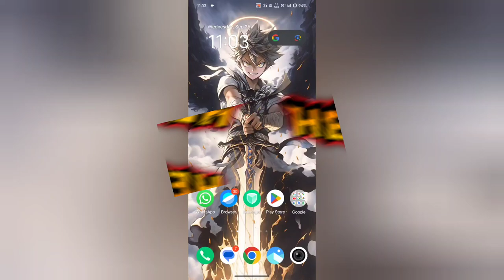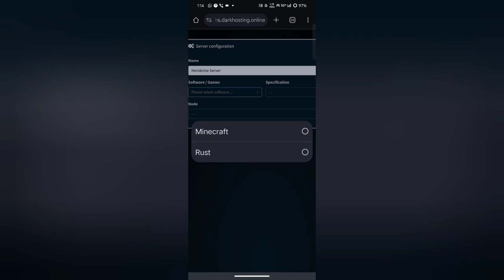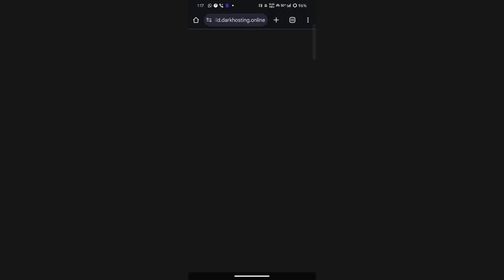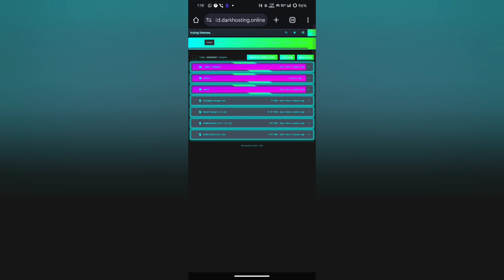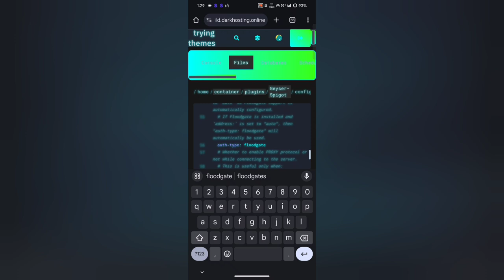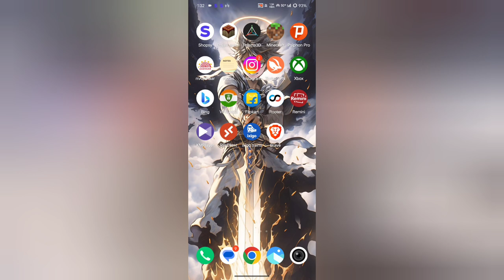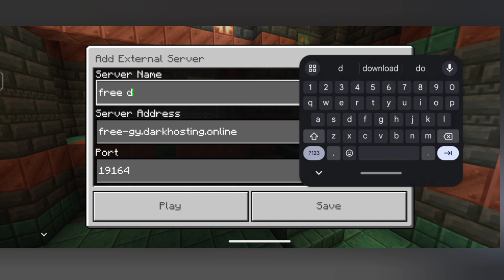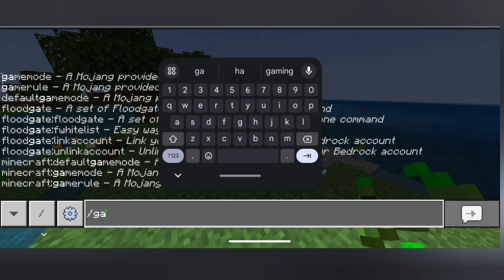Best Free 24/7 Minecraft Server Hosting | Best Minecraft Server INDIAN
minecraft free 24/7 server
minecraft free 24/7 no lag server hosting
minecraft server free 24/7 online
best minecraft free 24/7 hosting
free minecraft hosting 24/7 8gb ram
best minecraft server hosting free 24/7 6gb ram
free hosting
free hosting minecraft
free hosting without queue
free hosting minecraft server 24/7
free hosting server
free 24/7 hosting
free 24/7 minecraft server hosting
free 24/7 minecraft server hosting forever cracked
free 24/7 minecraft server
free 24/7 server hosting
free 24/7 minecraft hosting
free 24/7 minecraft server hosting 8gb ram
24/7 free hosting
24/7 free minecraft server host
24/7 free minecraft hosting
24/7 free server hosting
24/7 free minecraft server hosting
24/7 free minecraft server
24/7 free server
how to add one block in aternos
how to add one block in aternos server mcpe
how to put one block in aternos
how to put one block in minecraft
how to put one block mod in minecraft
how to put one block skyblock in aternos